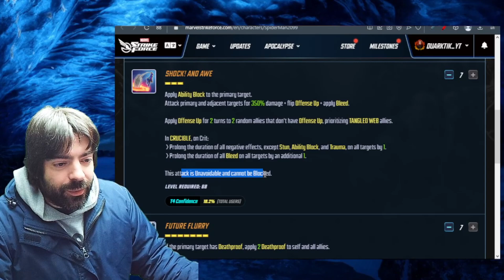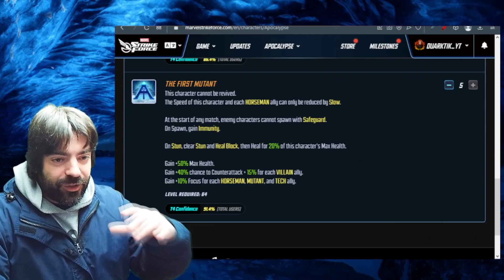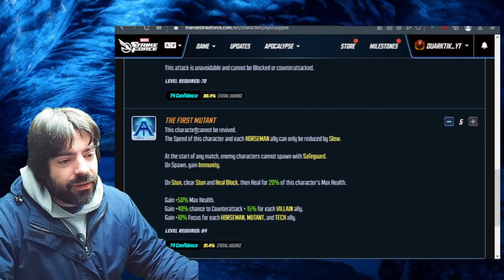**WATCH OUT** APOCALYPSE IS FULL OF BUGS | MAKES RED HULK WORST | MARVEL Strike Force